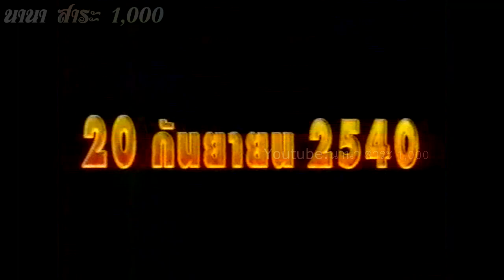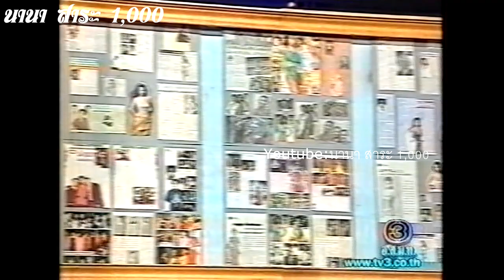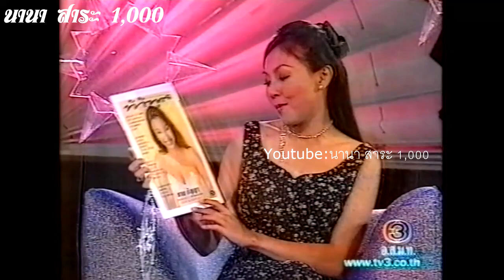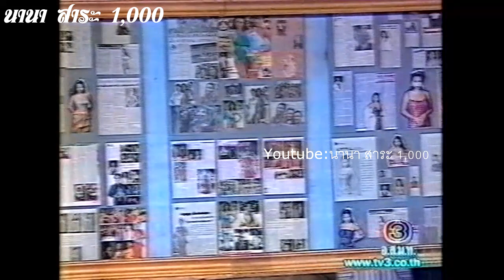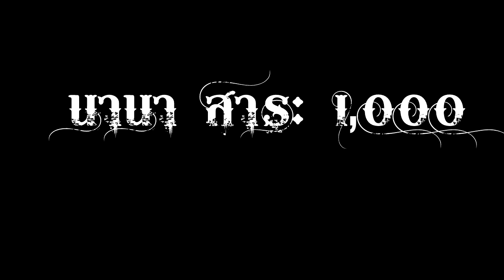ธัญญา สื่อสันติสุข มิสไทยแลนด์เวิล์ด ปี 40 มาออกรายการ ดาวล้านดวง รายการดังในยุคนั้น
ธัญญา สื่อสันติสุข มิสไทยแลนด์เวิล์ด ปี 40 มาออกรายการ ดาวล้านดวง